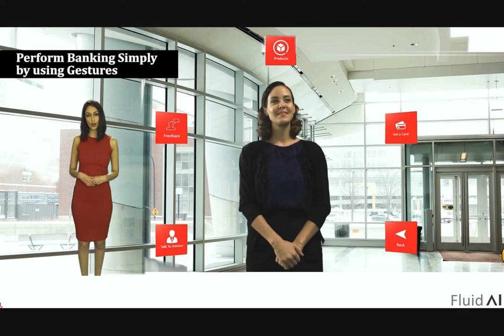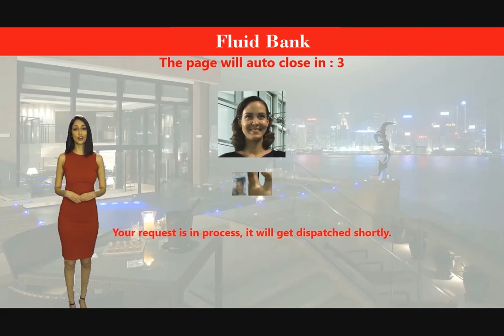Fluid AI - Bank of the Future (Trailer)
Fluid AI's take on the future of Banking and Retail- Smart kiosks and screens for people less branches and stores making these smart branches and stores. These AI experiences are augmented with Fluid AI’s gesture and facial recognition abilities. Customers can avail facilities such as: Paying bills, Request a new card, Open a bank account, Compare card and loan options, Resolve queries etc.